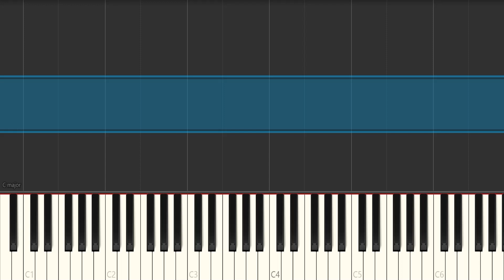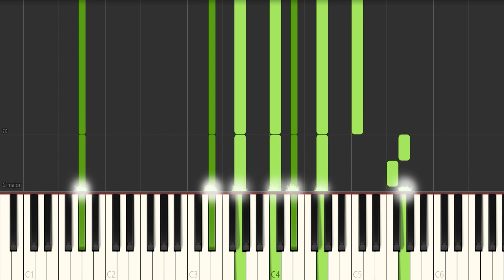Piano - The Girl Who Fell from the Sky - Castle in the Sky OST - Joe Hisaishi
I've had thins one on the burner for a while - I was gonna do a longer version, but the original video for that version disappeared and I didn't know if I'd ever get around to finishing it, so here is this one from the actual movie.

NOTE - This is not supposed to be a piano tutorial! I know it isn't physically possible to play. It's just a cover! I hope you enjoyed it!

You can download the midis using the following link!